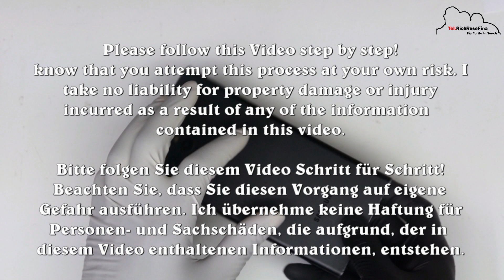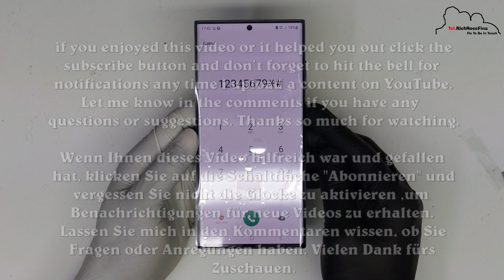Samsung Galaxy S22 Ultra Teardown | Display Wechseln | Akku Austausch | Battery Screen Replacement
In diesem Video werde ich Ihnen zeigen, wie man Samsung Galaxy S22 Ultra  (S908B) Display und Akku ersetzen.

In this video I'm going to show you how to replace Samsung Galaxy S22 Ultra  (S908B) Display and Battery.

Please follow this Video step by step! know that you attempt this process at your own risk. I take no liability for property damage or injury incurred as a result of any of the information contained in this video.

Bitte folgen Sie diesem Video Schritt für Schritt!Beachten Sie, dass Sie diesen Vorgang auf eigene Gefahr ausführen. Ich übernehme keine Haftung für Personen- und Sachschäden, die aufgrund, der in diesem Video enthaltenen Informationen, entstehen.

If you enjoyed this video or it helped you out click the subscribe button and don’t forget to hit the bell for notifications any time I upload a content on YouTube.

Lassen Sie mich in den Kommentaren wissen, ob Sie Fragen oder Anregungen haben.

This channel does not  promotes or encourages any illegal activities.

Dieser Kanal fördert oder ermutigt keine illegalen Aktivitäten. Alle von diesem Kanal bereitgestellten Inhalte sind ausschließlich für Bildungszwecke bestimmt.